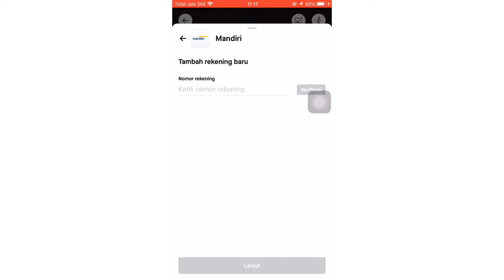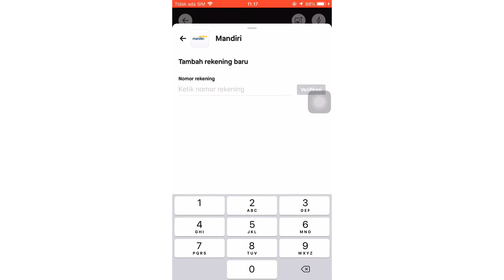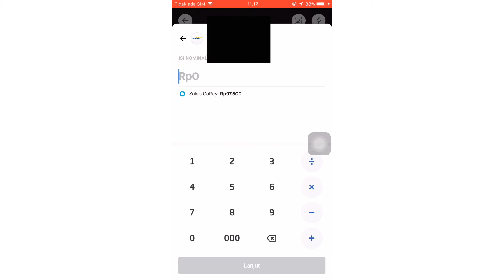Cara Transfer Saldo GOPAY Ke Rekening